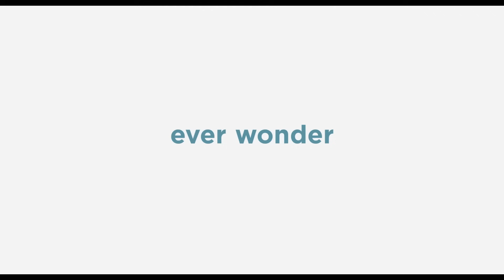The Secret Life of Pets Official Trailer #1 (2016) - Kevin Hart, Jenny Slate Animated Comedy HD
Taking place in a Manhattan apartment building, Max's life as a favorite pet is turned upside down, when his owner brings home a sloppy mongrel named Duke. They have to put their quarrels behind when they find out that an adorable white bunny named Snowball is building an army of abandoned pets determined to take revenge on all happy-owned pets and their owners.